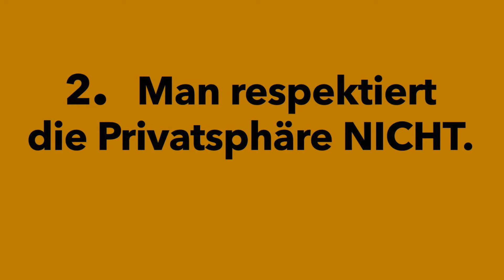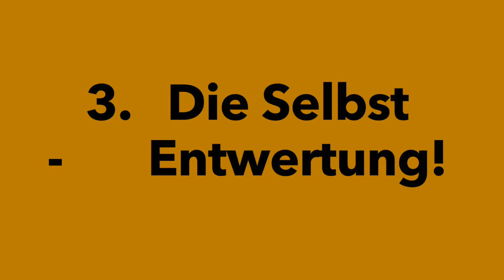5 Verhaltensweisen die unseren Beziehungen schaden.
In diesem Video geht es um 5 Verhaltensweisen, welche Beziehungen wirklich zusetzen können.
-Der Umgang mit Kritik
-Selbstentwertung
-die Privatsphäre
-Ultimaten
Und passiv aggressives Verhalten.
Grundlage des Videos war eine Anregung von PsychtoGo.

Mag. Christian Fiechtner
Klinischer und-Gesundheitspsychologe

Mitglied des BÖP.
Mitglied der ärztlichen Akademie für tiefenpsychologisch fundierte  Kinder-und Jugendpsychotherapie in München.
Klinischer und-Gesundheitspsychologe